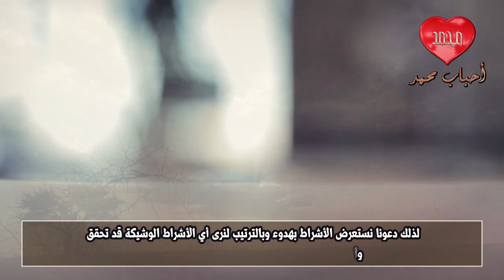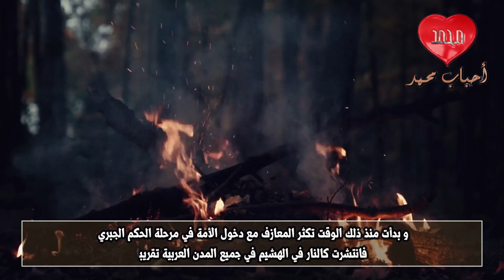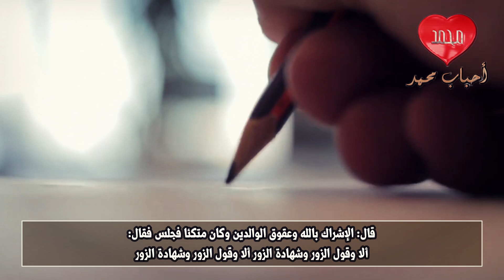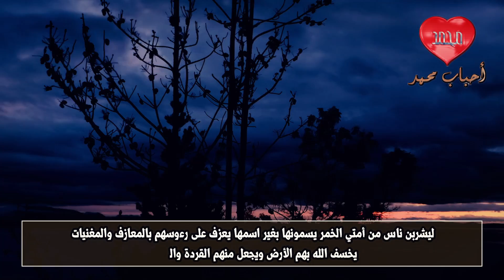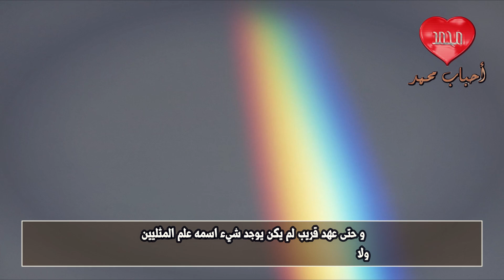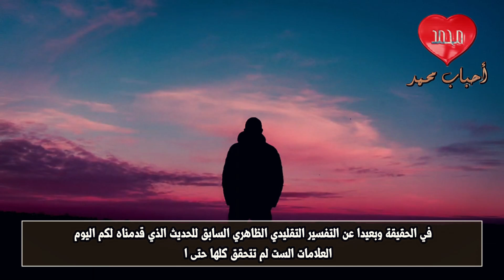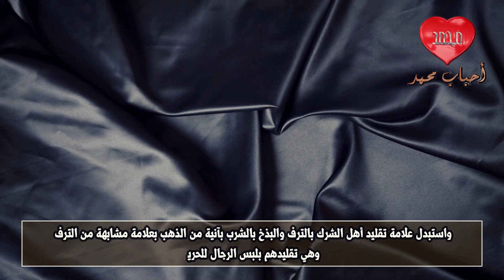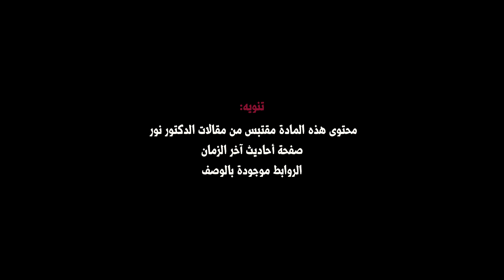الحدث الكوني العظيم الأشراط الوشيكة الست وهل تحققت؟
لو نظرنا نظرة سريعة وتقليدية في الأشراط الوشيكة الست سنجد أنها قد تحققت ومنذ زمن طويل ومع ذلك لم يحدث الخسف والقذف والمسخ وقد يقول قائل أن الشرط هو أن تتحقق هذه الباقة من العلامات كلها وليس بعضها وهذا صحيح لذلك دعونا نستعرض الأشراط بهدوء وبالترتيب لنرى أي الأشراط الوشيكة قد تحقق وأيها لا يزال ينتظر ويقف حتى الآن سدا في وجه الحدث

أحباب محمد لاتنسوا الصلاة على الحبيب المصطفى صلى الله عليه وعلى آله وسلم ولا تنسونا من صالح الدعاء.

نشكر كل من يدعمنا بخاصية الانتساب إلى القناة:
الدعم البرونزي:
Bni. Q8
ALI SALEH